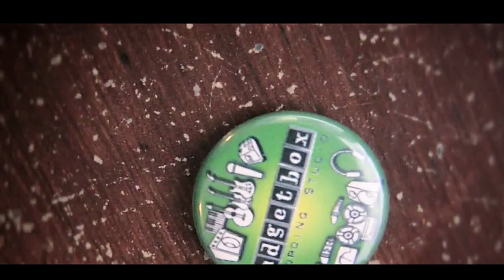Beneath the Covered Bridge - Brian Gore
This melody came to me after a spring afternoon with my son, near the covered bridge in Felton, California - where we hike, wade, and skip stones in the San Lorenzo River. The "Carter-Poulsen" guitar has a salvaged primary growth redwood top, taken from the eves of an old mill. It might have even been harvested from the redwoods near Felton. A fitting instrument for this song.
Recorded for Carter Poulsen Guitars at Gadgetbox studio in Santa Cruz